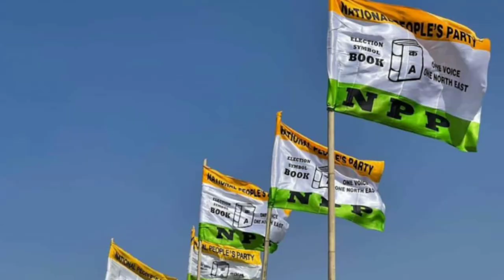Jirang NPP Hit Song 2023( Sosthenes Sohtun )